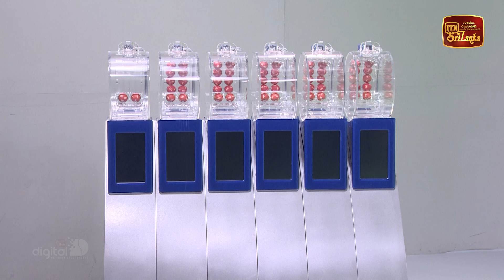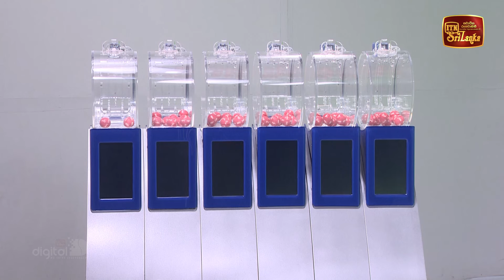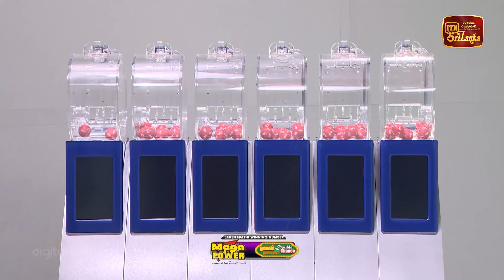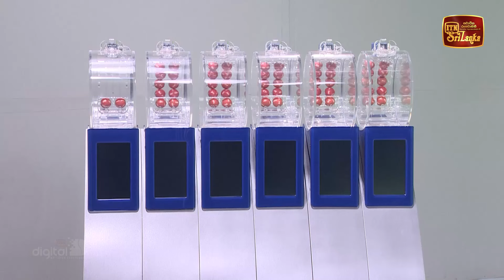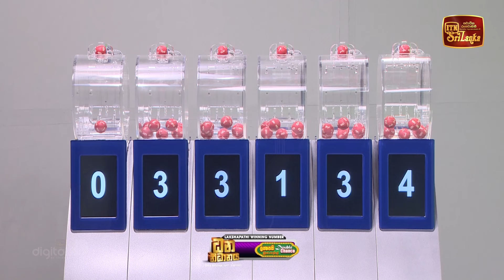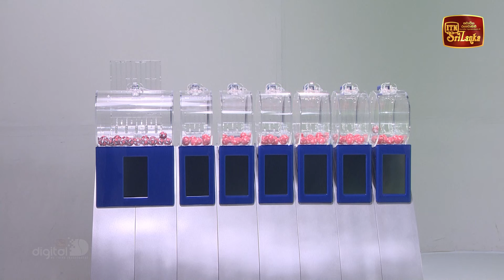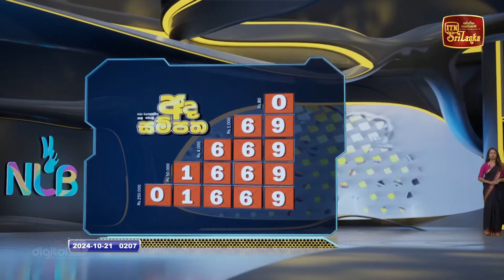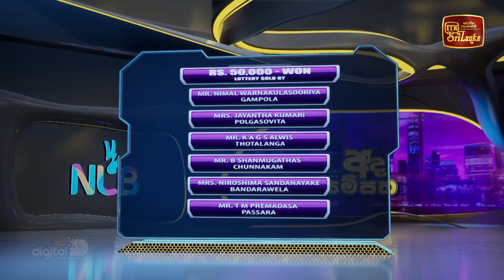NLB Live Lottery Draw (2024-10-21) | 09.30 PM